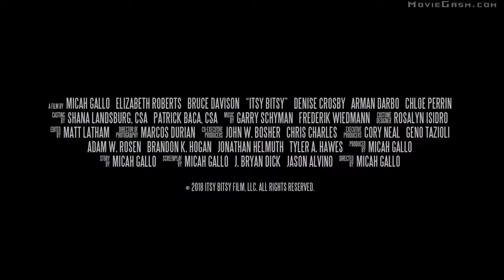ITSY BITSY Official Trailer 2019 Isty Bitsy Spider Horror New Movie Trailers HD